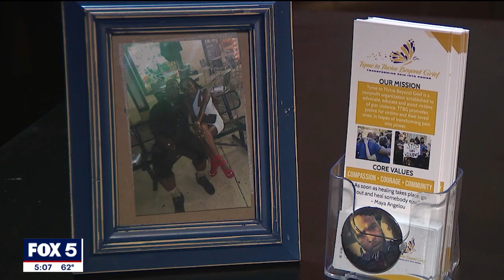The devastating impact of gun violence: A personal story of loss and advocacy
She lost her fiancé to a bullet and now Aaliyah Strong is fighting to end gun violence. This as a new study outlines the dramatic and disproportional impact gun violence has on U.S. adults. MORE